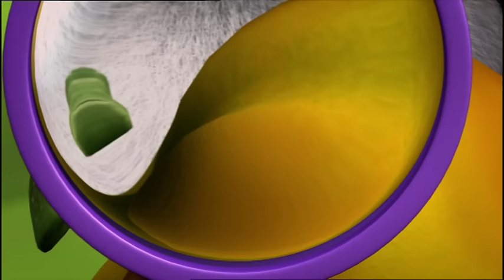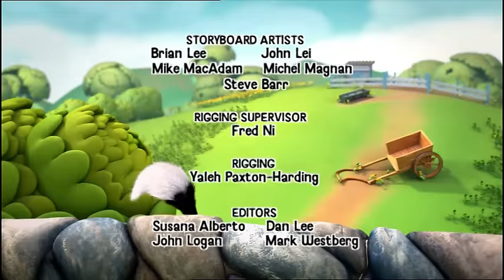Guess With Jess - How Can I Make My Peach Soft?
Viewers may remember Jess the Cat from "Postman Pat" but now the black-and-white animal is the star of his own show. At the beginning of each episode, Jess comes across a big question that he investigates with help from viewers and his friends, which include Willow, a pony that acts as a wise motherly figure to the cat, and Billie, a mouse that carries a magnifying glass and binoculars to further investigate the question. Throughout their adventures, Jess and friends learn about the world around them.

Meet Jess And His Friends

Jess – the protagonist and host of the series. He is a young, talking black and white cat with green eyes, from the BBC series Postman Pat. He is voiced by Charlie George.
Willow – a brown and white horse wearing a sunhat. The largest of all the characters, she acts as a wise mother figure to Jess. Willow shares the stable with the puppies, Joey and Jinx. She is voiced by Miranda Montague.
Mimi – a pink and white rabbit who is Jess' best friend. She lives in her hutch and enjoys all things arts and crafts. She is voiced by Jo Wyatt.
Baa – a sheep with a blue beanie and a blue and white scarf. He always hangs out with Billie, who both live up in buttercup meadow. Baa tends to be afraid of more things than the others and particularly hates getting wet because the water stays in his wool a long time, making him cold and miserable and also makes his wool heavy. He is voiced by Bailey Pepper.
Billie – a fieldmouse. She is often seen with Baa and rides around on his hat, since Baa can get places faster than she can. She carries a magnifying glass and a set of binoculars so she can investigate the "big question" further. She is voiced by Maria Darling.
Horace – a frog who wears large glasses and lives at the pond. He loves making music and instruments out of natural found objects. He is voiced by Daniel Anthony.
Joey and Jinx – two twin brother and sister puppies. Joey (the boy) wears a blue collar with a bone shaped dog tag and Jinx (Joey's sister) wears a pink collar with a flower shaped dog tag and a flower in her hair. They both love to run about the farm, rolling about in the mud and jumping over puddles. They are voiced by Kyle Stanger and Eleanor Webster.
A host of minor characters - such as Sammy Snail, Brown Bird, Kevin the fish, etc.
Joseph - a chef boy, appears in episodes with questions regarding food or cooking

JESS and the pups give Baa a peach to eat, thinking it will make a change from grass. But the peach is too hard.  How can I make my peach soft? Asks Jess.  That’s the Big Question!  He asks Mimi and watches her kneading clay.  She explains she’s making the clay soft. Jess tries throwing the peach in the air to soften it but all it does is bruise.  Horace tells them that the water in his pond keeps his skin soft so Jess and the pups try to soften the peach in water.  But it’s still hard.  They visit Willow who offers the pups some of her lovely ripe cherries.  She explains that the cherries went soft and changed colour when they ripened.  Jess realises it’s the same for the peach.  He waits for it to ripen and then gives it to Baa. It’s delicious! And now Jess knows how to make a peach soft.  Yippety yay!